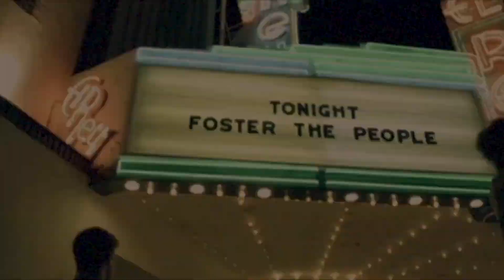DOIT-ON CENSURER LES OUVRAGES DU PASSÉ ? // NINA DAP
!! CONSEIL : mettez la vidéo en 1080p pour la qualité !!

Hola les ami.e.s ! Ajd je débats un peu sur l'actualité pour vous dire ce que je pense d'une pseudo réécriture de la littérature du passé. N'oubliez pas que nous sommes toutes et tous libres de penser comme nous le voulons. J'espère ne pas avoir été offensante.
La biseeee :)

MORE ABOUT ME :
Hello,
Nina, actuellement 20 ans et passionnée par un tas de choses. J’adore rire, les voyages, l’alimentation, le sport, faire du montage vidéo, donner mon avis sur tout et partager mes petits moments de joie. Du coup, on est tout bon pour faire du Lifestyle sur YouTube un peu, nan ?
Chaîne qui sera Good Vibes like me, I hope.

N’hésite pas à me rejoindre sur Insta et Tik Tok pour en voir plus :
@ninaa_dap insta
@ninaaa_dap tik tok
@ninaa_drte vinted